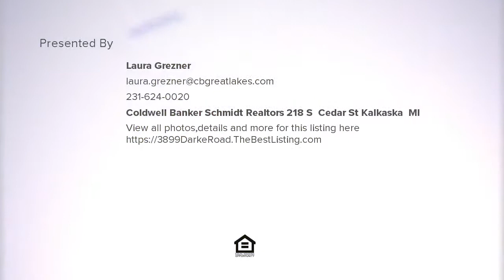3899 Darke Road, Kalkaska, MI Presented by Laura Grezner.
Contact Laura Grezner for more information.
Coldwell Banker Schmidt Realtors 218 S. Cedar St Kalkaska, MI

Kalkaska. Immaculate and move in ready, 3 bedroom 3 bath home.   This home is situated in a country like setting and has so much to offer. Open floor plan throughout and many newer updates! Beautifully done, finished basement offers a sauna, electric fireplace, and french doors that give plenty of natural light. Basement is perfect for entertaining or for guests to stay.  Main floor master bedroom and large private bath, plus walk in closet. 2+ car garage offers workshop space and has an additional oversized door for an RV or boat.  The beautiful, All Sports Manistee Lake and Sands Park is approximately 1 mile away. Great location for easy commute to Grayling, Kalkaska, and Mancelona. This home is truly a must see to appreciate!   All measurements are approximate and should be verified by buying side.

Listing data of Coldwell Banker Schmidt Realtors Kalkaska Broker from NGLR MLS is deemed reliable, but not guaranteed and is made available for personal and non-commercial use